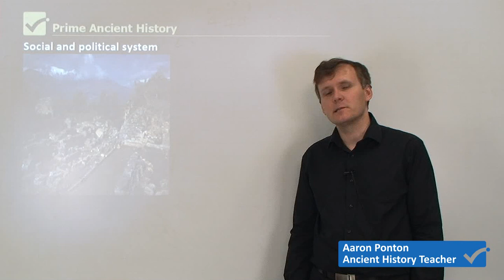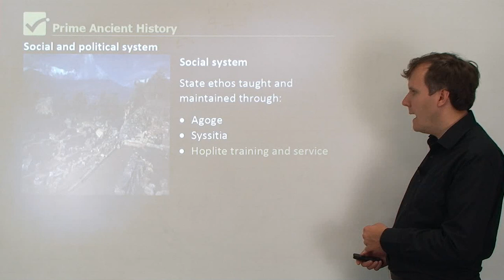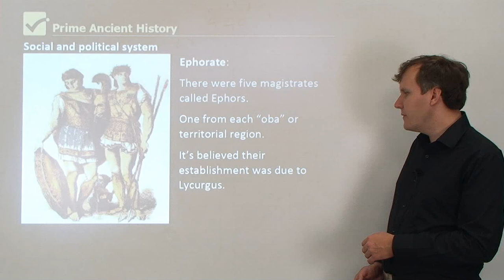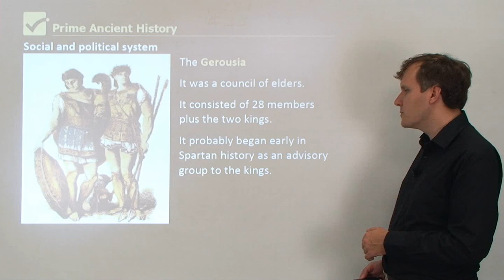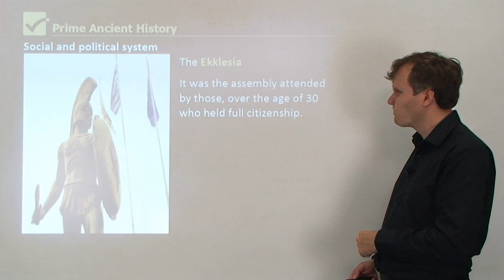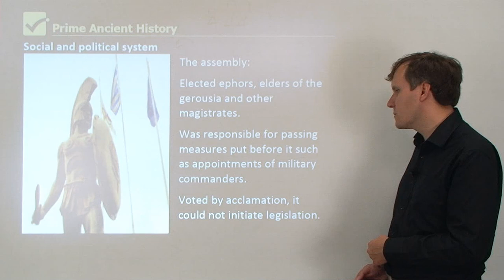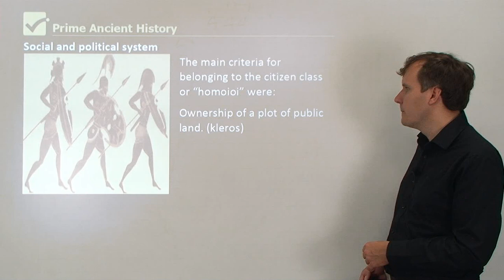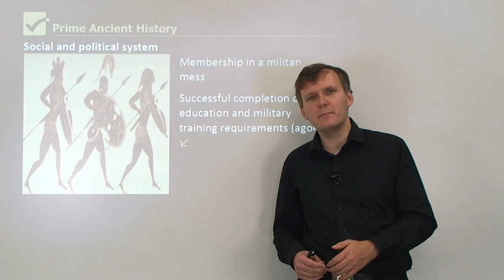Spartan Supremacy: A Dive into Their Social and Political Dynamics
A political system based on “Great Rhetra”; Mixed constitution, Assembly, Ephorate, Dual kingship, and Gerousia (a group of 30 men). Social system, State ethos taught and maintained through: Agoge, Syssitia, and Hoplite training and service. Government: The Greek historian Polybius praised the Spartans for having a mixed constitution composed of the best elements: Kingship, Oligarchy, Democracy. Sparta has two kings. The dual kingship was one of the most ancient traditions in Sparta. Kingship was hereditary in Sparta. Aristotle described them as “hereditary generals”. A Spartan king was expected to fulfil many roles. He was the chief priest. Commander in chief of the army,  Judge, Lawgiver. There were five magistrates called Ephors. One from each “oba” or territorial region. It’s believed their establishment was due to Lycurgus. The ephors were elected. The ephors had significant power and exercised control over most aspects of Spartan life.
They did the following: Were chief administrators and executives of the state. Advised the kings and kept a check on royal powers.  Decided which unites would be mobilised in times of war. Called meetings of the Gerousia and the Ekklesia. It was a council of elders. It consisted of 28 members plus the two kings. It probably began early in Spartan history as an advisory group to the kings. It had considerable influence and prestige. Any Spartan male over the age of 60. But in practice, those chosen came from a small circle of wealthy aristocratic families. Once chosen, a man held office for life. The general assembly of Spartan citizens had the right to vote on state matters but the Gerousia and the king could ignore the vote if it was not to their liking. It was the assembly attended by those, over the age of 30 who held full citizenship.
They met monthly, probably at the time of the full moon. Elected ephors, elders of the gerousia and other magistrates. Was responsible for passing measures put before it such as appointments of military commanders. Voted by acclamation, it could not initiate legislation. Structure of Spartan society. By the 5th century, there were three distinct social classes in Sparta.
Spartiates (homoioi: equals, peers), Periokoi (dwellers around),
Helots (meaning people captured from the marshes). Serfs owned by the state. The main criteria for belonging to the citizen class or “homoioi” were: Ownership of a plot of public land. (kleros), Birth – a full Spartan had to be able to prove that he was descended from the earliest sons of Herakles or the conquerors. Membership in a military mess. Successful completion of education and military training requirements (agoge).